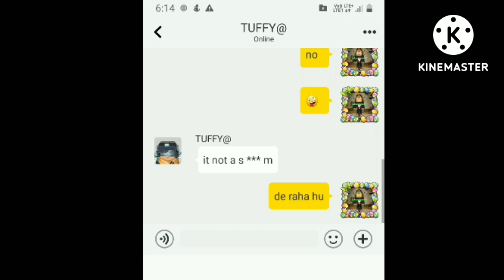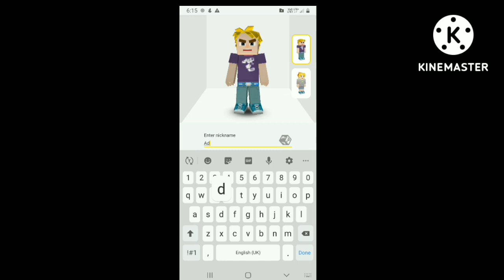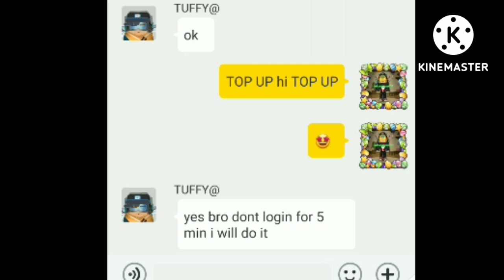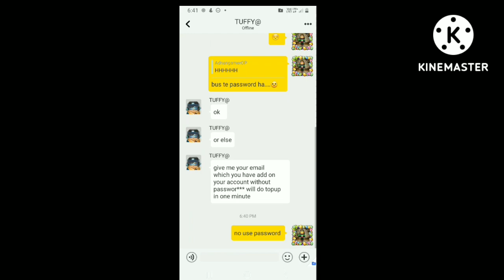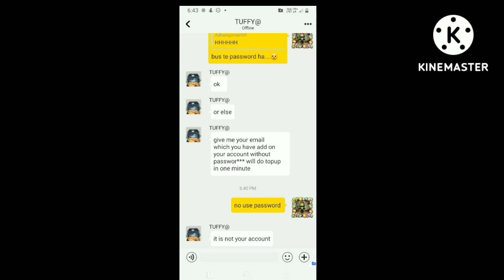a Scammer tries to steal my account in BMGO how i saved my account???😎😎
what i can say now.
i don't want to say anything just don't share your ID and password for top up. 👉🏻👈🏻